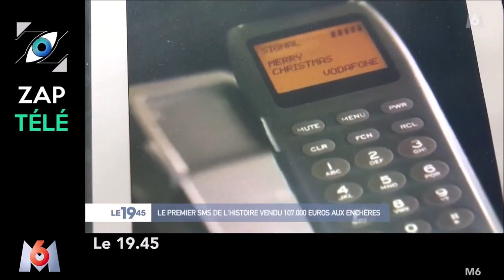Suède : Pass sanitaire dans la peau ... [Zapping redit]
Pass sanitaire dans la peau, Un infirmier soudoyé, Le premier SMS de l’histoire vendu 107000 euros, Décollage d’une fusée à eau, La famille Lefèvre chante sur le plateau de Bfm,...
Zapping télé du 21.12.21 réédité
Puce rfid, QR code, marque de la bête